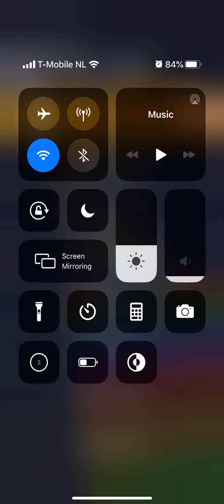Mario Kart Tour Tokyo Tour Peachette Cup Rainbow Road R